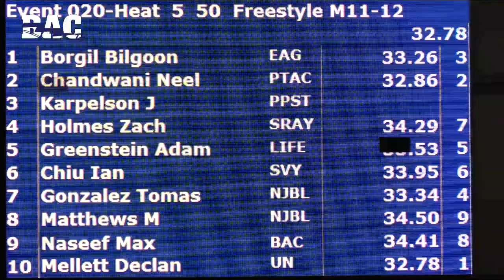Boys 11 12 50 Yard Free H5